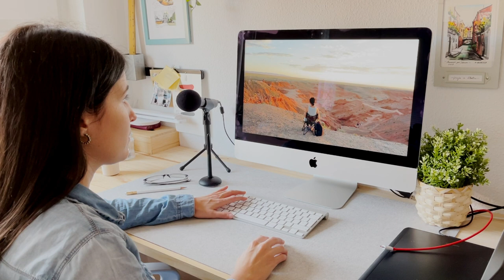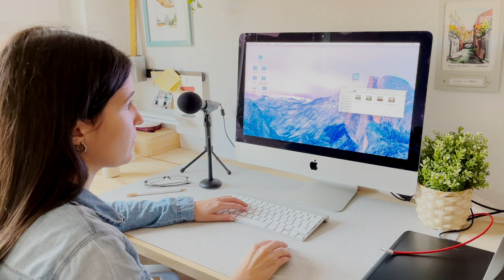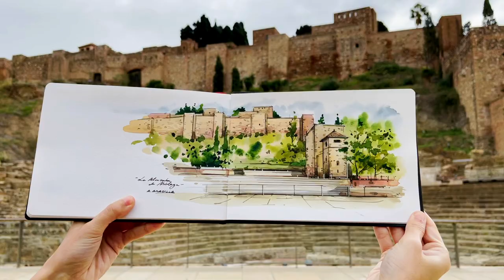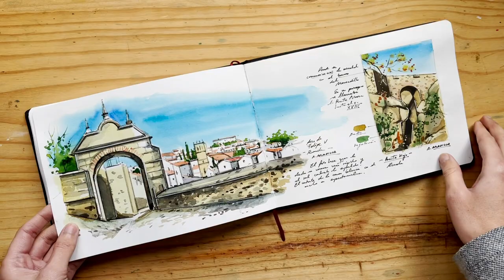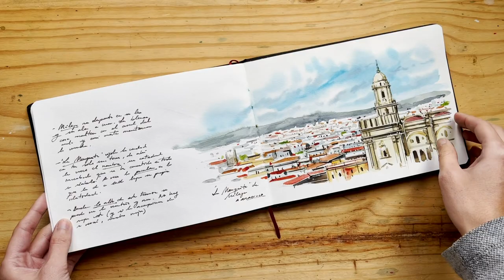La aventura de ser ilustradora freelance y cómo logré mi libertad creativa.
En este vídeo quiero enseñaros a través de mi último viaje a Málaga cómo construir esta comunidad online de clases de acuarela me ha ayudado a tener libertad creativa para poder hacer lo que más me inspira: viajar pintando. Aprovecho para agradecer a todos esos alumnos que apoyan mi trabajo día tras día y hacen posible seguir creciendo juntos, tanto a nivel profesional como personal, ¡GRACIAS!